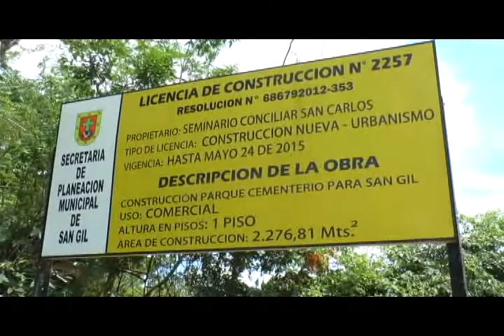La Diócesis de Socoro y San Gil, celebró el Día del Presbiterio